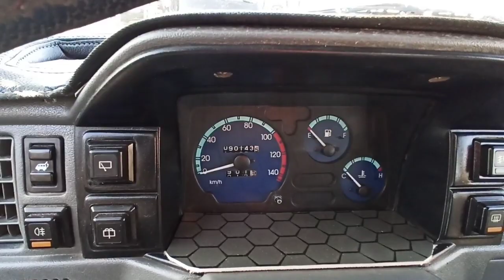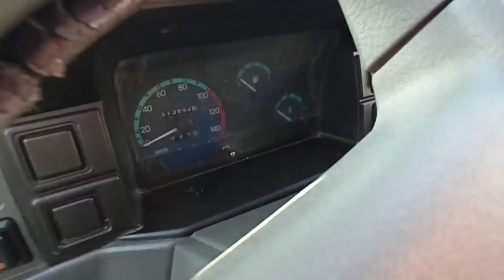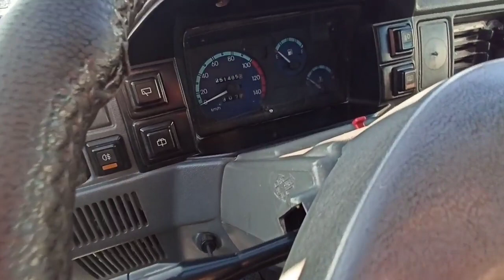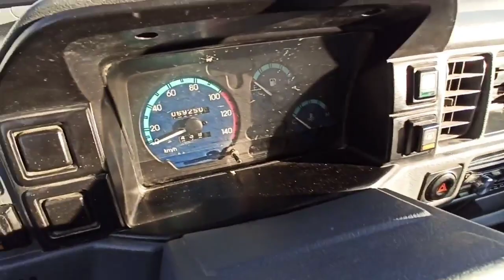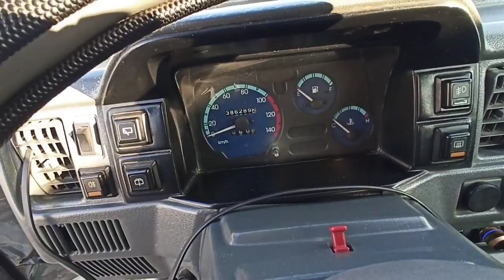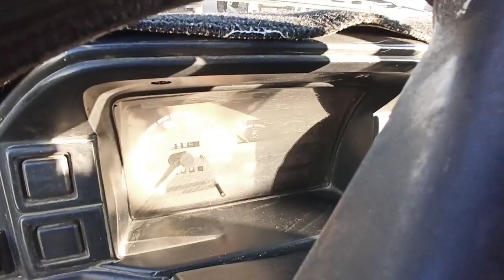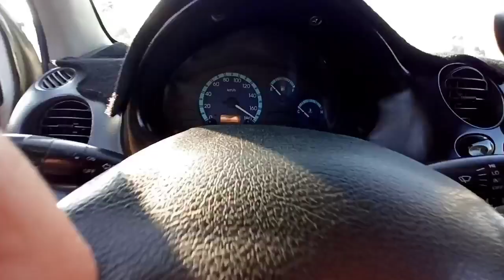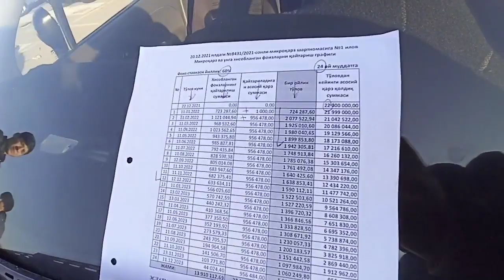DAMAS 1 DAMAS 2 NARXLARI ANDIJON ДАМАС 1_2 НАРХЛАРИ АНДИЖОН МАШИНА БОЗОРИ 2022